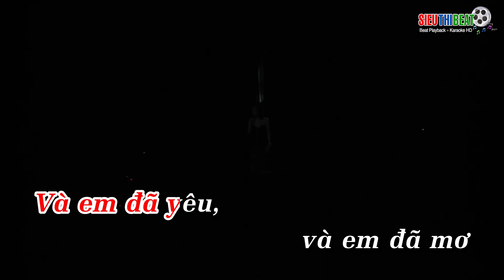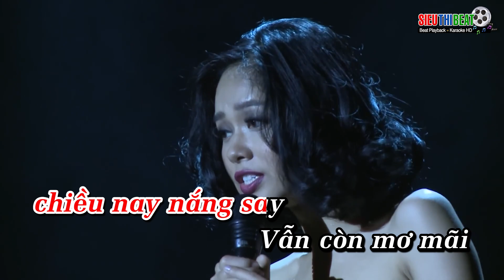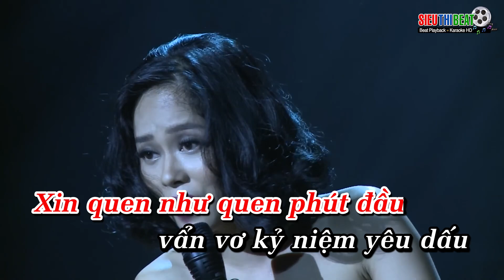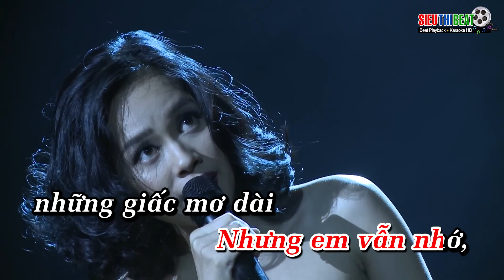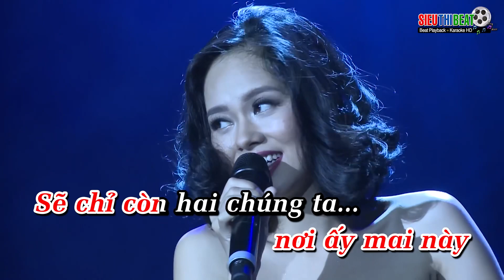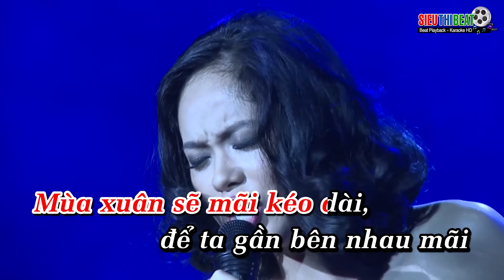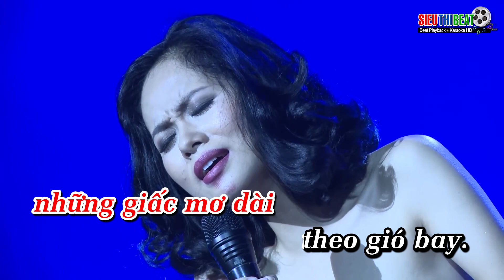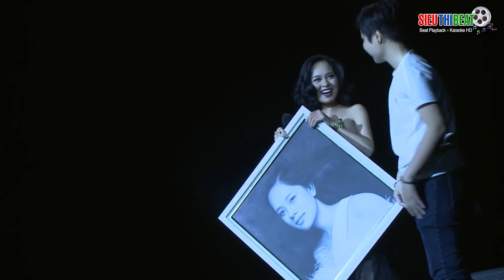Nhu chua bat dau ht